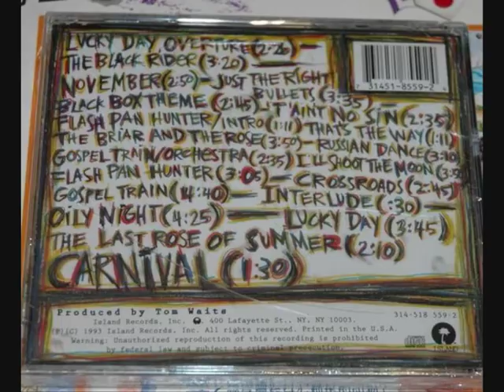Tom Waits - Black Box Theme - The Black Rider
Side 1 Track 5 from The Black Rider...

1993